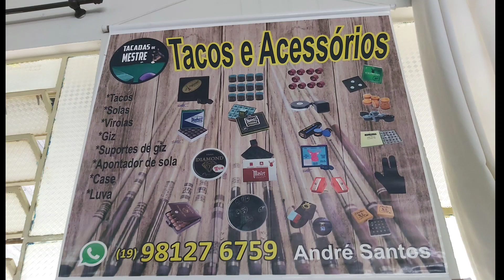Cobrador de Sumaré X Brinquinho 2.000 quem faz 5. 💥🔥Vejam o que acontece!💥🔥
Cobrador leva um caminhão de partido galera
Ele tem as saída, branca, um sega e mata só duas

Leia a descrição também no vídeo galera!
Vamos fortalecer o canal blz...

Siga-nos nas rede sociais e Tmjs ✌️👍🤙👏